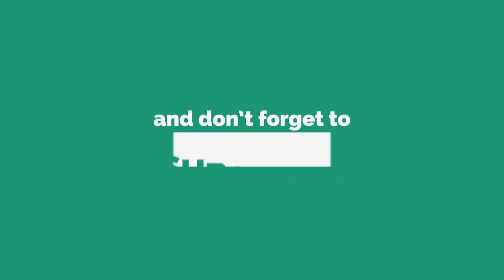टुँडिखेलमा सेनाको कलाकौशल| Medianp.com